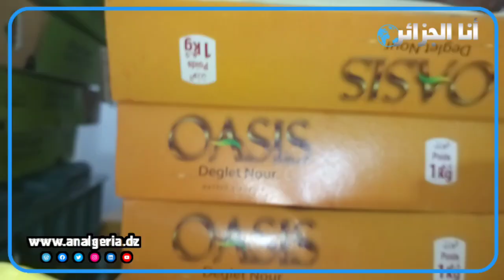شاهد ماذا قال منتج تمور من الدوسن بأولاد جلال عن جودة دقلة نور وأين تصدر وكيف كان إنتاج هذا العام